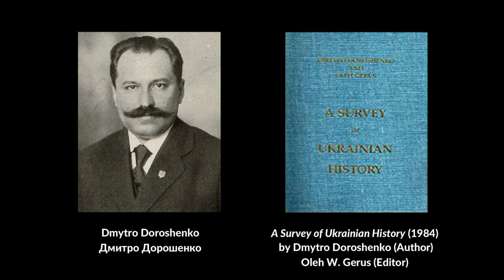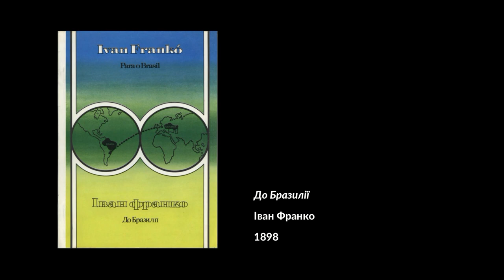Gathering a Heritage: Ukrainian, Slavonic, & Ethnic Canada & USA, Thomas Prymak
Full interview with Dr. Thomas M. Prymak on "Gathering a Heritage: Ukrainian, Slavonic, and Ethnic Canada and the USA", Toronto, Canada, 1 October 2017.

- 1:20 Pioneer period in Canada; Emigration of Ukrainians from Old Galicia of the Republic of Poland to the Dominion of Canada
- 3:00 Tremendous political pressures not to study, examine, pursue Ukrainian history
- Omeljan Pritsak (Омелян Пріцак), Manoly Lupul (Манолій Лупул), Ivan Lysiak Rudnytsky (Іван Лисяк-Рудницький), Oleh Gerus (Олег Ґерус), Dmytro Doroshenko (Дмитро Дорошенко); A Survey of Ukrainian History (1984) by Dmytro Doroshenko (Author), Oleh W. Gerus (editor)
- 6:55 Henryk Sienkiewicz (Генрик Сенкевич), Ivan Franko (Іван Франко); emigration from Russian Empire to North America; Franko wanted to immigrate to Canada
- 8:06 До Бразилії, Іван Франко (To Brazil, Ivan Franko); Joseph Oleskiw (Йосип Олеськів)
- 9:00 Dmytro Doroshenko (Дмитро Дорошенко)
- 11:45 George Simpson very favourable toward Ukrainians
- 12:36 French-Canadian actress/writer Gabrielle Roy romantic relationship with Stephen Davidovych (Стефан Давидович)
- 14:45 Assassination of Yevhen Konovalets (Євген Коновалець) in Rotterdam 1938, Organization of Ukrainian Nationalists (Організація Українських Націоналістів)
- 18:33 Wide variety of Ukrainian library holdings in Canada, Oseredok
- 19:30 Large collection of Ukrainian religious books in Mundare, Alberta
- 25:52 Political crisis in Canada: federal government turned to the Ukrainian community to help steera path away from Quebec's separation from Canada, tapping Jaroslav Rudnyckyj (Ярослав Рудницький) to the Royal Commission on Bilingualism and Biculturalism (Commission royale d’enquête sur le bilinguisme et le biculturalisme). Birth of multiculturalism. Very important in Canadian history

Available from Amazon and University of Toronto Press